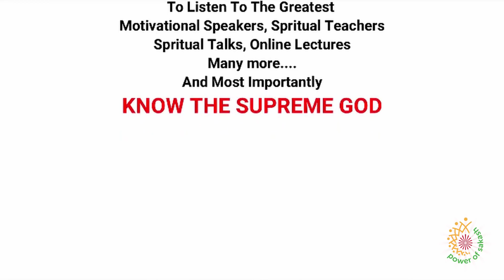Live Global Sakash Meditation 12PM | Shubhchintak Atma | Power of Sakash June 12